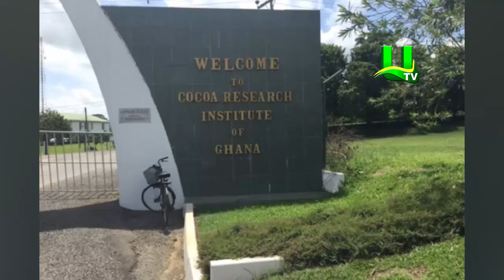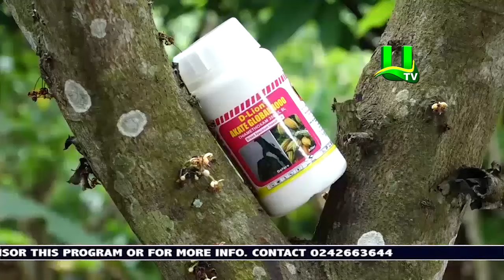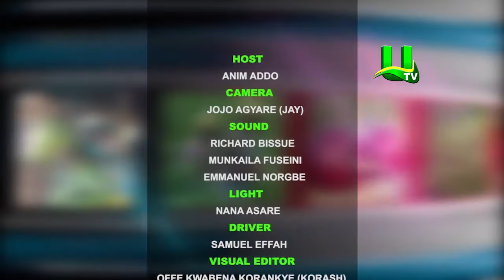AYEKOO: Black Pod Disease of Cocoa